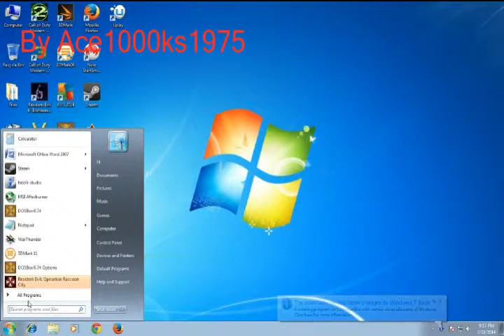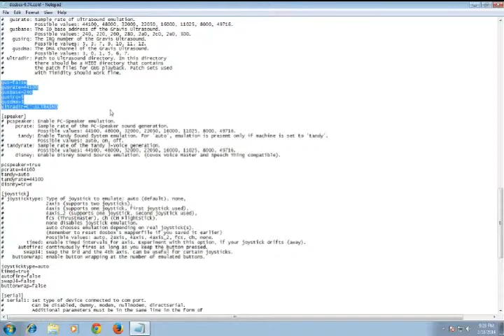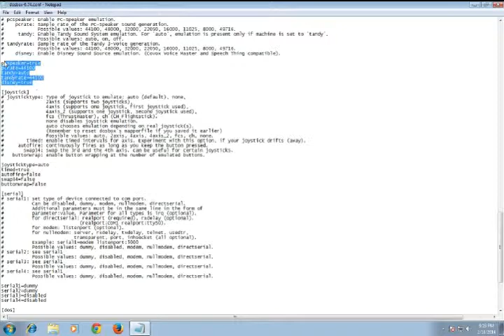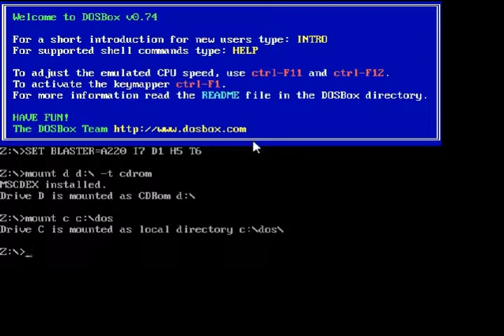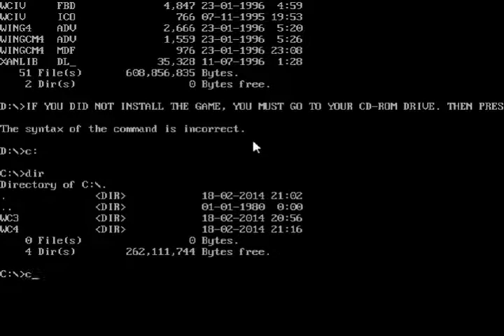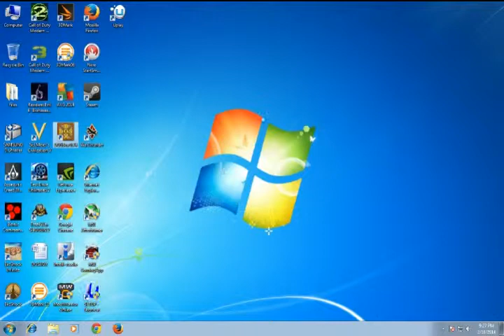Wing Commander 4 CD-ROM on Dosbox perfect settings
The biggest problem of running this game on Dosbox with a CD-ROM is getting the video to run smoothy. You have to configure Dosbox.conf file to do it. On the default settings, the video will be choppy even on the fastest computers. You can configure Dosbox in a number of ways, but I found my configuration to emulate the game and video as it was on Windows 3.0 or Dos 6.11.

DosBox Options Reference Guide

DosBox Codec Doesn't Install on Windows 7/8 fix

Where to Find Documents for Old Games

DosBox 0.74 How to Run Image ISO Files